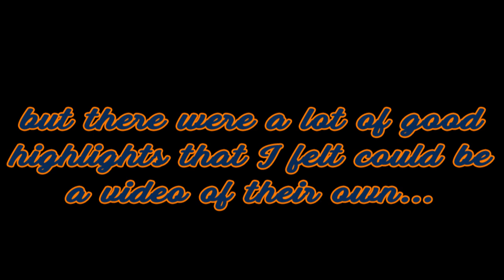MLB the Show 21- Detroit Tigers Franchise Rebuild: 2021 Spring Training Highlights Video (Y1; E 2.5)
These are all the highlights that I gathered while playing the game off-camera for a month. All recorded through the glorious "Xbox record that" feature.

Hopefully you will enjoy watching this more than me making this.